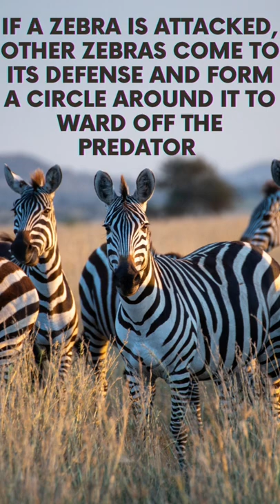Zebras 🦓. Amazing animal facts 65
Zebra stripes are most likely a form of pest control, they protect zebras from biting flies.

Even within each species, no two zebras have the same stripes, they are as unique as fingerprints.

If a zebra is attacked, other zebras come to its defense and form a circle around it to ward off the predator.